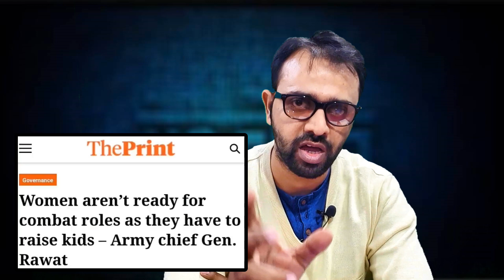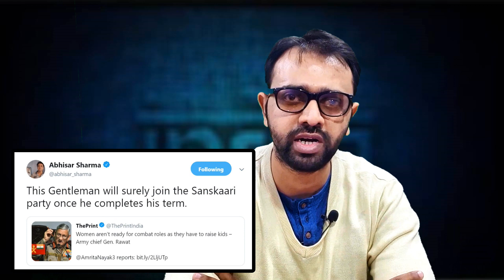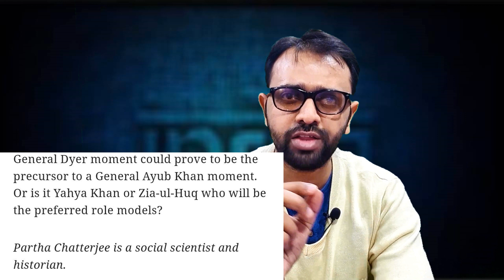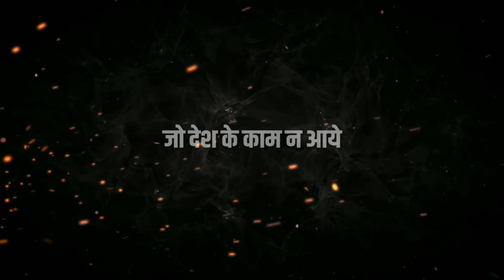Abhisar, The Print shocking comment on Army Chief Bipin Rawat & Truth | AKTK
Aaj ki Taza Khabar Youtube Channel, In this Video- will show you the truth behind the statement of general bipin rawat in which he said that women should not be given the combat roles as they have to serve their kids. The Print of Shekhar Gupta and Abhisar Sharma made absurd comments on him.
Now see the Truth behind his statement.